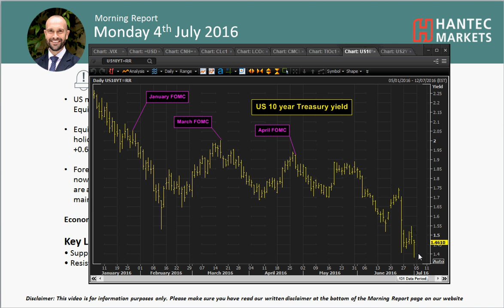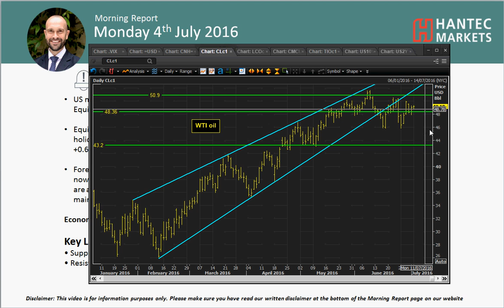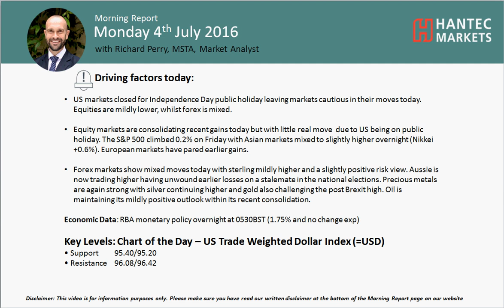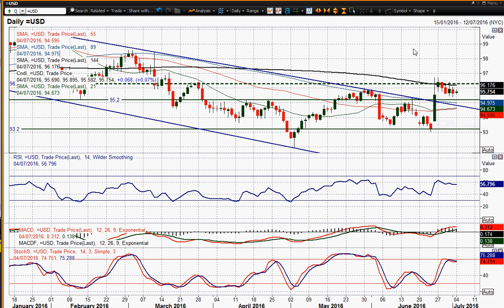Daily Market Overview 04/07/2016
A look at the outlook on financial markets today. The chart of teh day is the trade weighted dollar index.